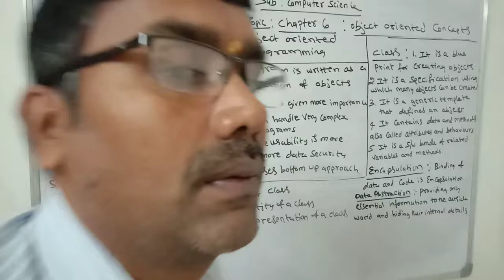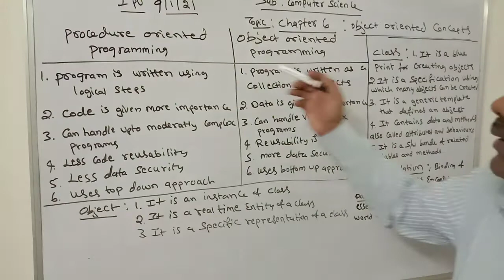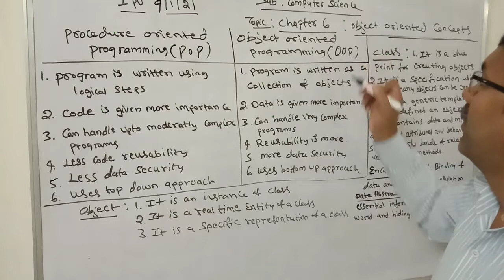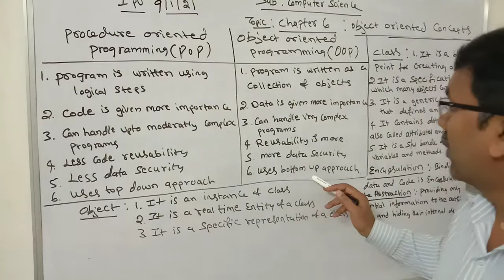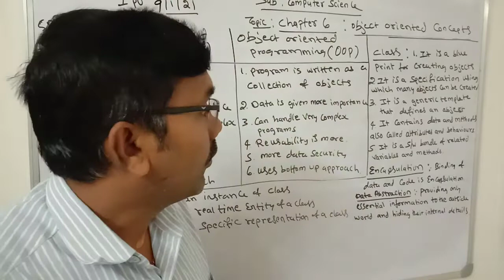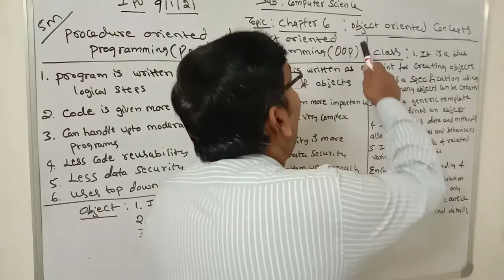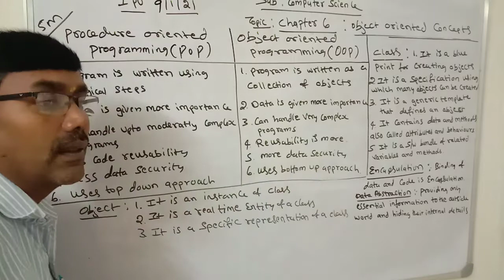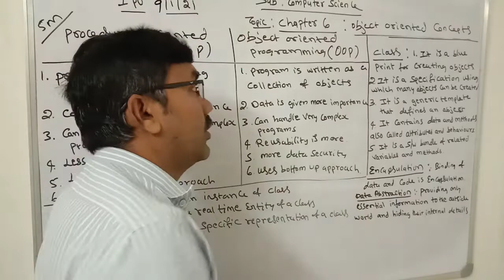Concepts of OOP